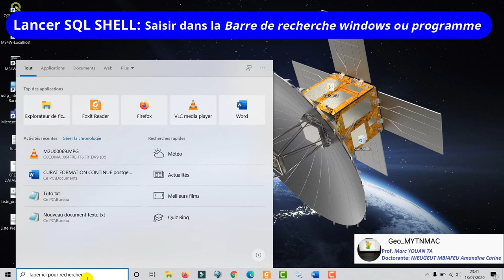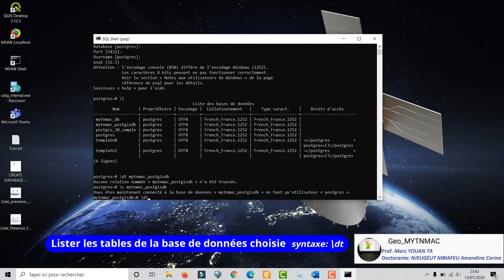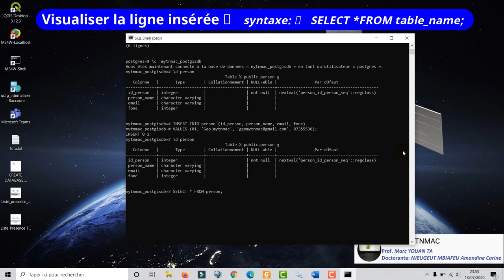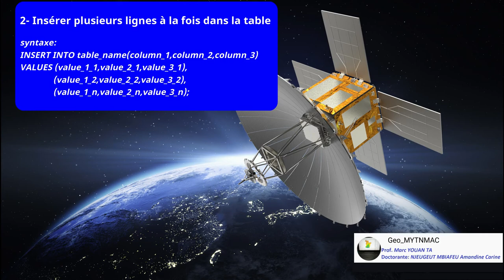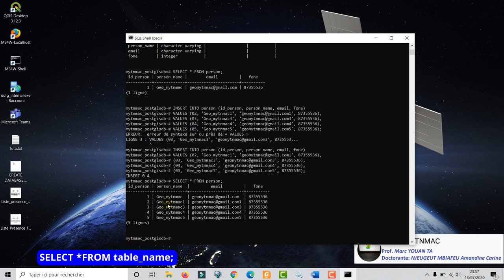[Geo_MYTNMAC] PSQL (14) INSERT VALUE IN TABLE | Insertion des valeurs dans une table via SQL SHELL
Cette vidéo présente la procédure d’insertion des valeurs dans une table sous PostgreSQL 12 en utilisant SQL SHELL.  Elle présente comment utiliser la commande INSERT INTO pour insérer une ou plusieurs lignes dans une table.